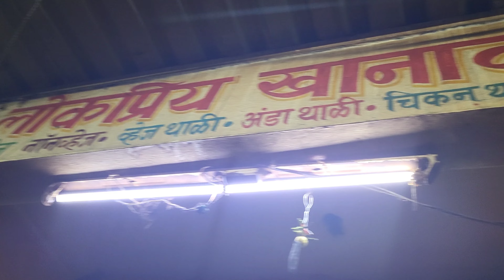पिंपरी चिंचवड- बॅचलर पोरांची आवडती खानावळ : लोकप्रिय खानावळ जगातभारी चिकनथाळी 🐔 अनलिमिटेड 🍗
स्वस्त आणि मस्त  : कोल्हापुरी खानावळ
unlimited तांबडा पांढरा रस्सा